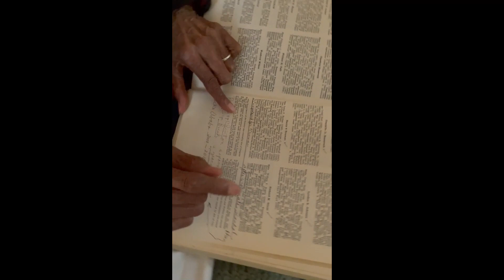Black history program 2024 (full video)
Jerusalem Temple pays tribute to our Black Heritage.